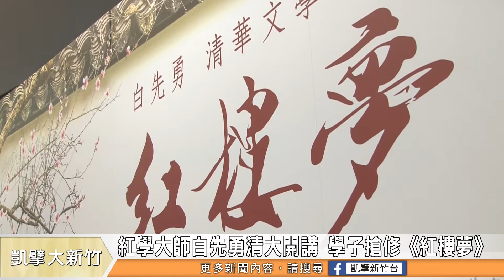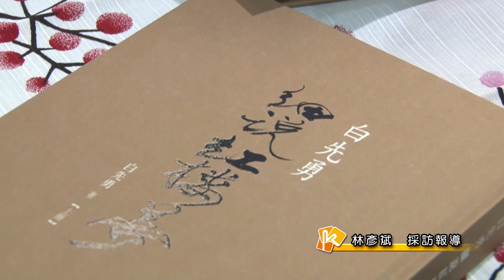紅學大師白先勇清大開講 學子搶修《紅樓夢》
白先勇不但是知名作家，他更是研究紅樓夢的大師級人物。最近他受到清華大學的邀請，在清大開設《紅樓夢》講座，消息轟動了清華大學，有不少人都希望來旁聽講座，透過大師的角度，深入了解紅樓夢這部經典巨作。